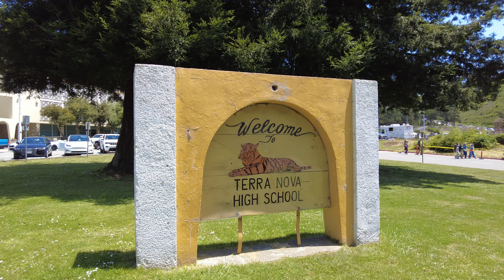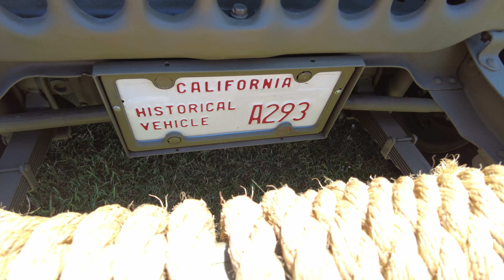Terra Nova Car Show, Pacifica, California, 2024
This "Off Topic" 🚗video show the sights and sounds of the Terra Nova Car Show, Pacifica, CA, 2024. Many nice classics and antiques were featured by their proud owners. Check for more details and future dates.

📢 If you are looking to purchase “Ham Radio DX: A Complete Guide” you can do so at:

📌Production gear used: (Varies based on setting/content)

📹 Nikon Z7 II Mirrorless Camera
📹 Nikon Nikkor Z 24-200mm Zoo Lens
🎬 Manfrotto 290 Camera Tripod
📹 GoPro Hero 11
📹 Razer Kiyo Pro Webcam
🎤 RØDE NT-USB+ Professional Microphone
🎤 RØDE PSA1+ Professional Studio Arm
🎤 RØDE VideoMic Pro R Camera-Mount Shotgun Microphone
🎤 RØDE Wireless Pro Microphone System
💡HumanCentric Video Webcam Lighting
💡Aputure Amaran 60dS Video Studio Lighting
💡GVM Lantern Softbox

📌Editing software/gear used on all videos:

📀 DaVinci Resolve Studio Editing Software
💻Tourbox Elite Video Editing Controller
💻Blackmagic Design DeckLink Mini Recorder 4K